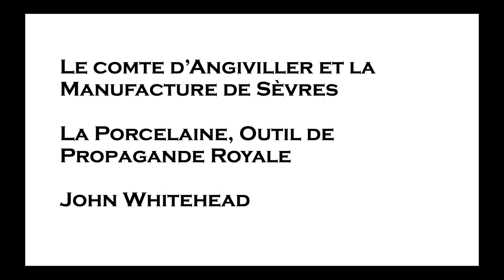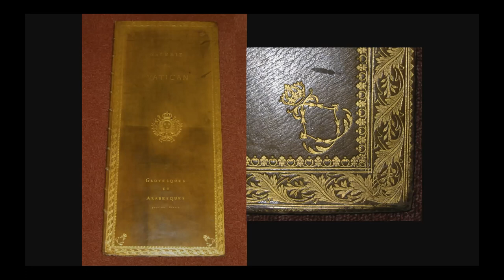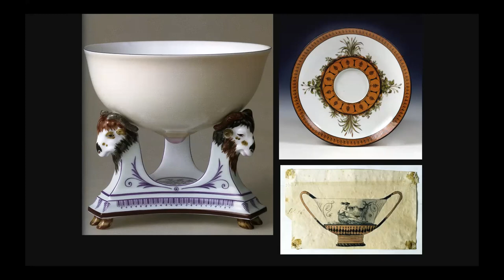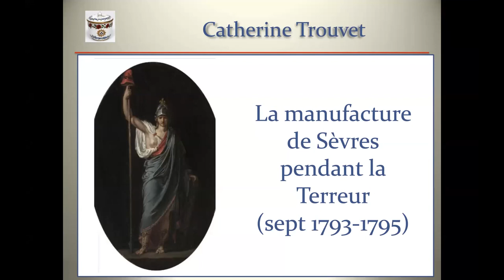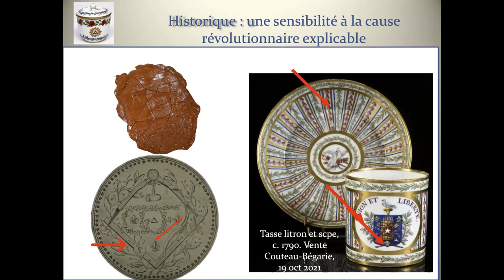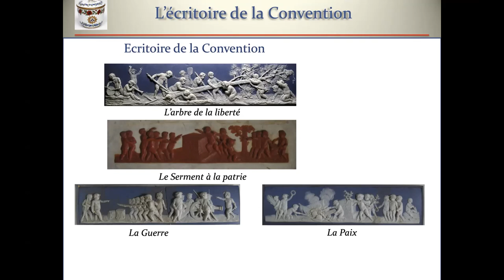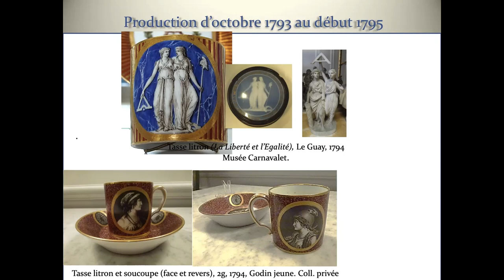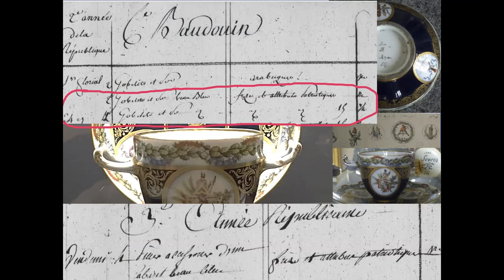Colloque international céramique et politique : La propagande - Part. 1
Colloque international « céramique et politique » organisé par la Société des Amis du musée national de Céramique en collaboration avec Sèvres - Manufacture et Musées nationaux, le Musée d'Art Moderne de Paris et le Musée des Arts Décoratifs.
21 juin 2022 à Sèvres-Manufacture et Musée nationaux - Salle Eiffel

Modérateur : Modérateur : Vincent Bastien, secrétaire général de la Société des Amis du musée national de Céramique.
- John Whitehead, antiquaire : Le comte d’Angiviller et la manufacture de Sèvres : la porcelaine outil de propagande royale.
- Catherine Trouvet, docteure en histoire de l’art : La manufacture de Sèvres durant la période de la Terreur (octobre 1793-début 1795).